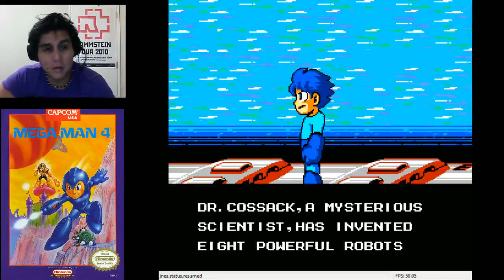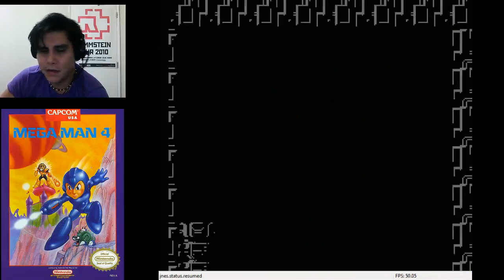MEGAMAN 4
PAREZCO RETRASADO traduciendo la historia al inicio pero despues  LET´S GO!!!
Aquí con ustedes MEGA MAN 4, juego muy facil y un recorrido muy entretenido... espero me acompañen en este recorrido :D (ONLY 3 DEATHS)